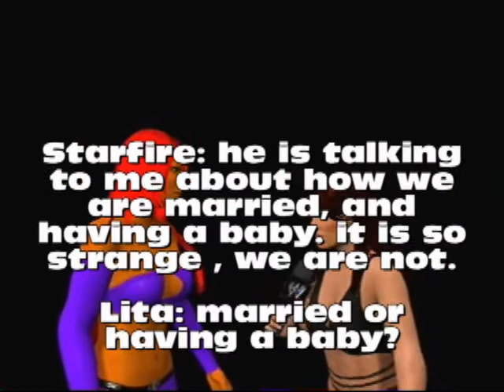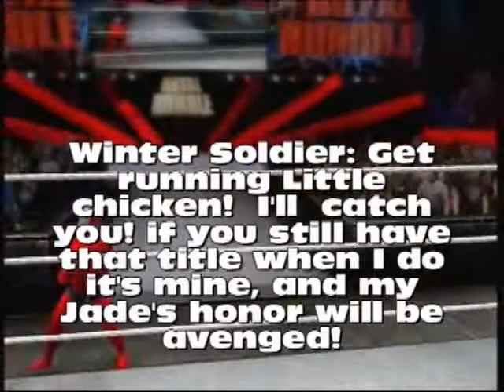War of Kings 2014 part 2